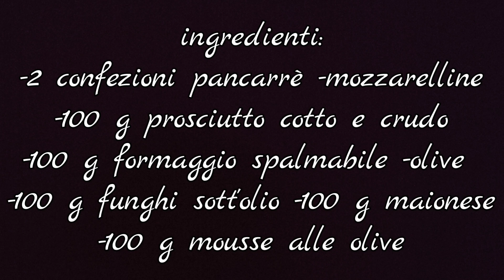zuccotto salato 📌senza cottura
Zuccotto salato !
Un antipasto semplicissimo da fare e molto bello da vedere che possiamo servire sulle nostre tavole soprattutto se vogliamo puntare anche sull' aspetto visivo. La cosa bella di questa ricetta è che possiamo farcire i tre strati con gusti diversi tra di loro e possiamo usare anche altri tipi di affettati, diversi da quelli che ho usato io ed anche altri tipi di creme spalmabili a vostro piacimento.

Se volete potete acquistare lo stampo che ho utilizzato per la ricetta qui :

Ingredienti:
-2 confezioni pancarrè
-q.b. mozzarelline
-100 g prosciutto cotto e crudo
-100 g formaggio spalmabile
-olive
-100 g funghi sott’olio
-100 g maionese
-100 g Mousse alle olive